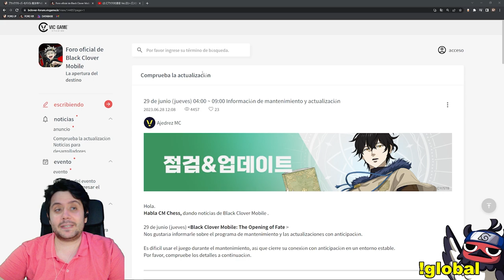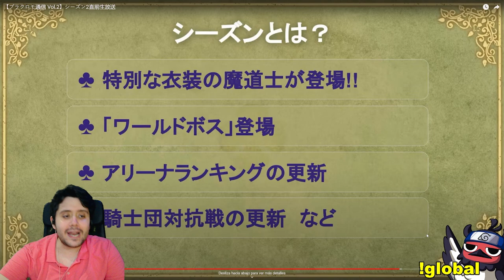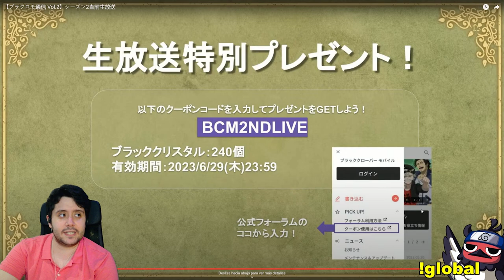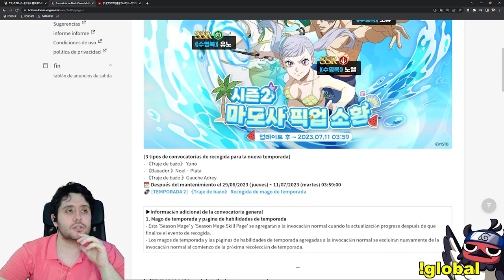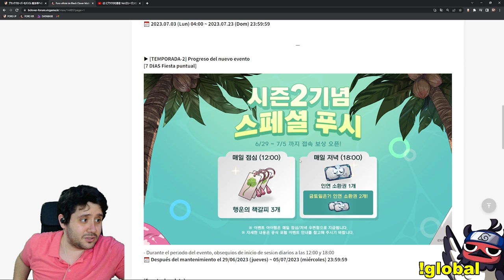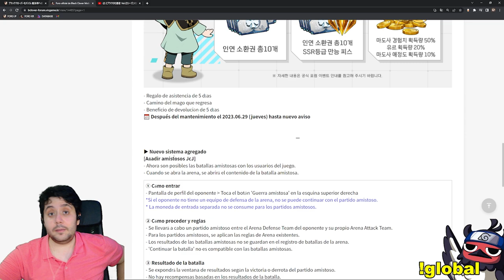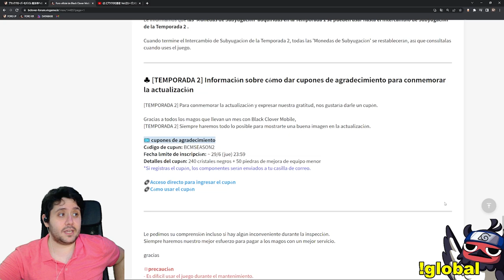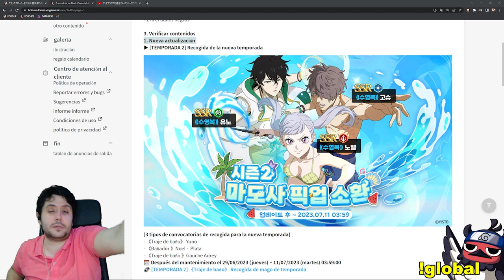YA ESTÁN AQUÍ LAS CARTAS DE VERANO! | NOVEDADES BLACK CLOVER MOBILE JP